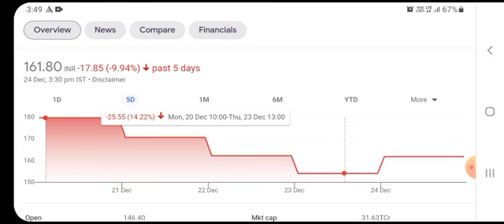ttml share latest news l best penny stocks to buy now l ttml share latest news today l ttml share